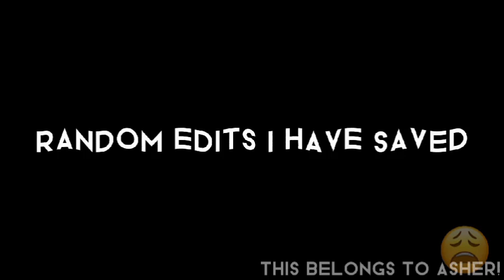I KEEP GETTING COPY RIGHTED (WHAT DO I CALL THIS 😧)